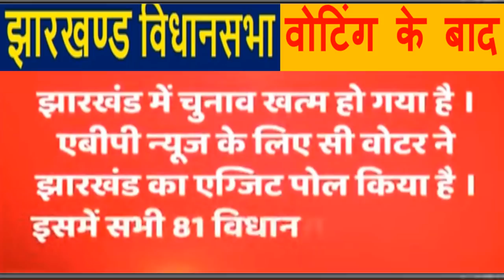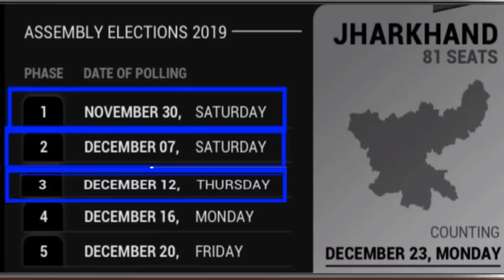ABP C voter 81 सीट Exit Poll फाइनल आंकड़े! झारखंड विधानसभा चुनाव 2019 | Resut के पहले खलबली!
ABP C voter 81 सीट Exit Poll
फाइनल आंकड़े!  झारखंड विधानसभा चुनाव 2019
 Resut के पहले खलबली!
   Breaking news today
kishan news
news 2019
new vacancy
bharti police
ipl news